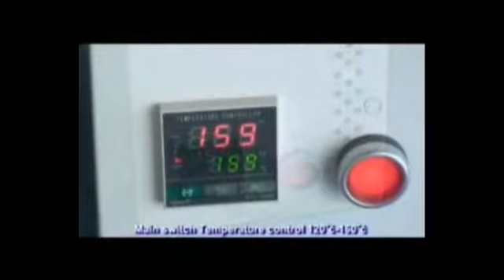Portable Edge Bander Video From Zhongding 2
Zhongding  JBT Portable Edge Banding Machine